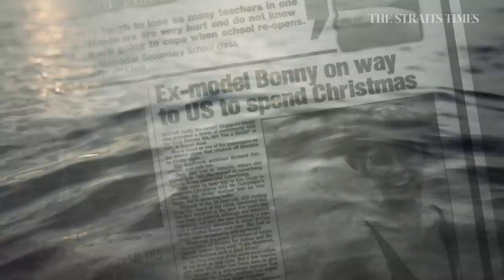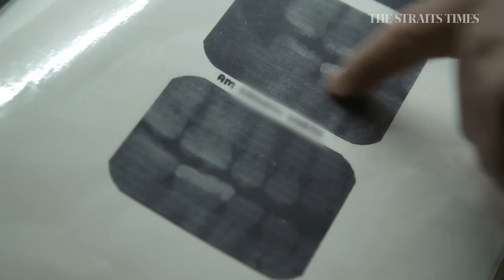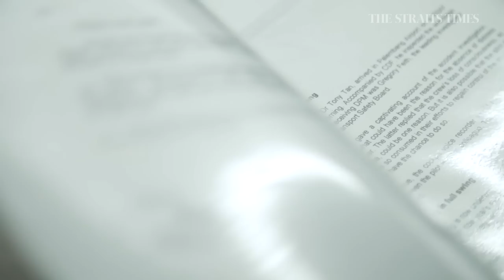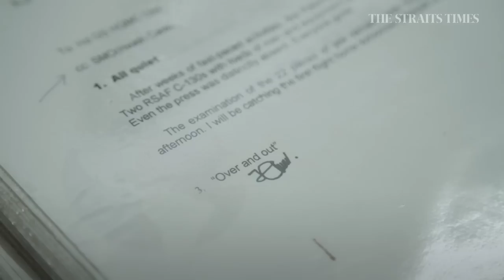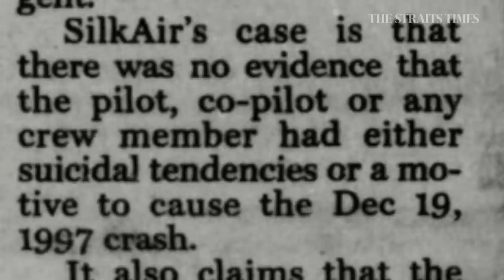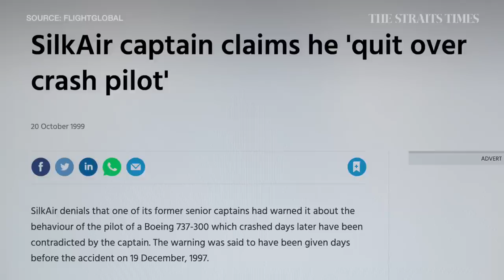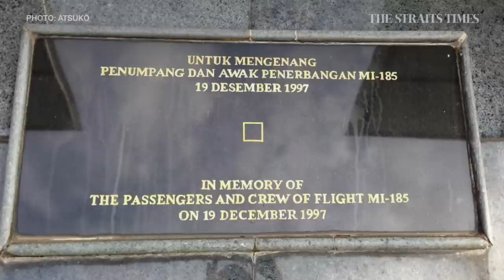SilkAir Flight MI185: Inside the investigation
On Dec 19, 1997, 104 people died when SilkAir Flight MI185 crashed into the Musi River in Sumatra, Indonesia. The Straits Times looks at the immediate aftermath and speaks to the people involved in the investigation that followed.

Correction note: The video credit that appears should be Tan Peng Hui and not Tang Peng Hui. We apologise for the error.

25 years after SilkAir crash: What happened to flight MI185?